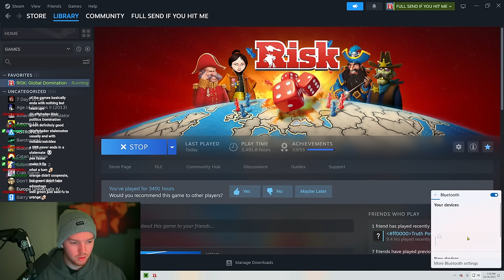AMAZING Hold on Bonuses for Christmas Beg+ Ranked